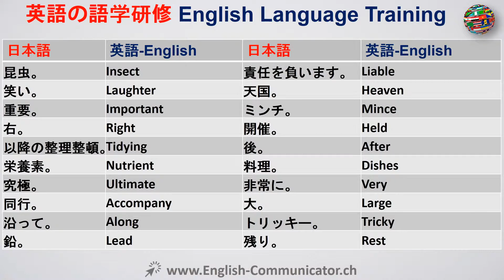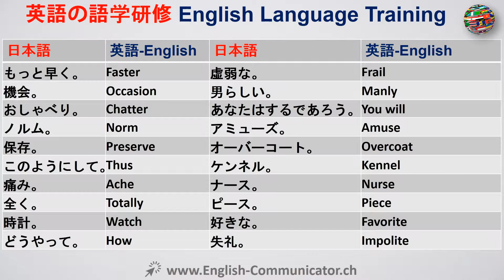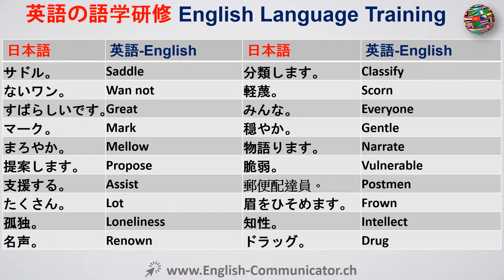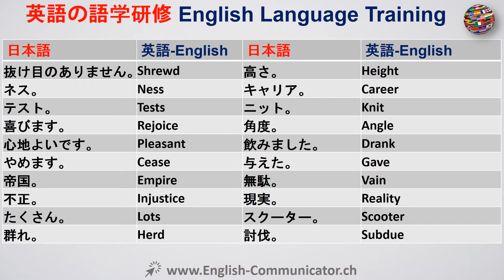#27 日本語での英語学習 Cambridge English 一宮市 伊賀市 南相馬市 大崎市 富良野市 弥富市 東松山市 浦添市 知立市 芦別市 那珂市 高石市 日立市 青森市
英語翻訳英語に日本語、日本語から英語へ。
文法演習コース無料オンラインYouTubeの英語コースは、金融英語ILEC法律英語言語学ITASA国際ケンブリッジオックスフォード英国アメリカ皮層のあるディプロマ初級英語上級英語研修IELTSケンブリッジ国際英語力試験システムILEC国際法英語検定ICFE国際証明書を学ぶ学ぶリスニングライティングスピーキングを読みます英語KETキー英語のテストKET CAMBRIDGE英語圏のディプロマ資格MELABミシガン英語評価バッテリーMETミシガン英語テストBULTASビジネス英語のテストサービスPET予備英語テストPET予備英語テストケンブリッジ言語の証明書を、英語発音の評価ITEP国際テストを話す科学アシスタント話し言葉の外国語TSEテストとしてTELC英語の英語テストのヨーロッパ言語証明書TEP試験の学習オンライン無料で無料で英語を学ぶ料無料オンラインの英語英語の文法の英語のことわざ学習PTEピアソンテストは無料で学習英語
English to Japanese ,Japanese to English Translation English Language.